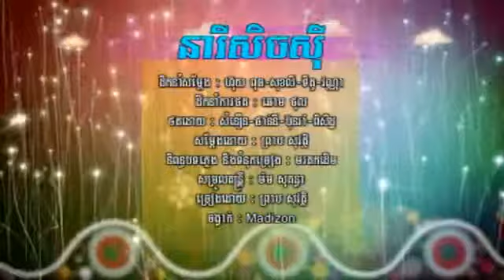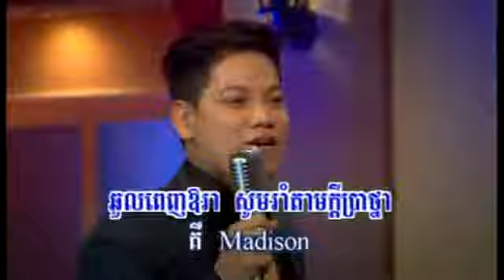01 Neary Sexy by Preah Sovath